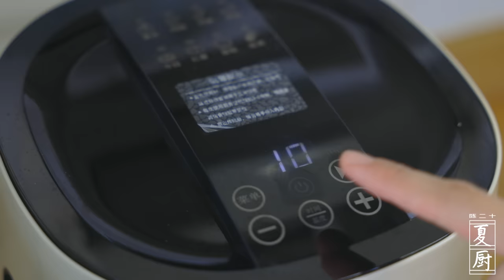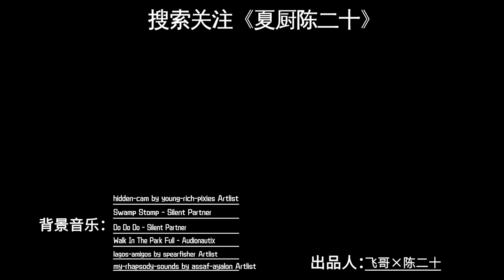Air Fryer Is Here to Save the Day |空氣炸鍋食譜合集！挑戰用空氣炸鍋做一桌菜，我說這是真正的懶人福音,沒毛病吧？| Summer Kitchen•夏廚陳二十【363】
Hi, guys! I know we all want this COVID thing to go away, but you've got to admit it, some of you guys turn on the stove for the first time because, apparently, you can't eat out anymore and many of your favorite restaurants are shut down because of this COVID. And some of you guys might have to force the food down your throats despite how hard you try to cook and how many recipes you've read.

If you have similar experiences, you've come to the right place. In this video, I'm gonna show you guys how an air-fryer is going to save your day. Here we have air fryer tofu, pineapple & chicken wings, banana & cheese pancake, cauliflower, barbecue, and air fryer milk tea. I mean, what more do you need？
🫕Air fryer tofu👉
1. Soak tofu for 15 mins.
2. Wipe the surface dry.
3. Sprinkle some cooking oil.
4. Air fry for 15 min at 200°C.
5. Then turn it over and air fry for another 5 min.
- Air fryer tofu dip:
1. Coriander, mashed garlic, tabasco pepper, scallion dice, sesame, chili powder and pour hot oil over it.
2. Add light soy sauce.

🫕🍍Air fryer pineapple & chicken wings👉
1. Slice open the chicken wings and soak them in the chicken wing marinade. Let them soak for a whole night.
2. Cut pineapple into thick slices.
3. Layer pineapple slices at the bottom topped with marinated chicken wings.
4. Sprinkle some oil.
5. Air fry for 18 min at 180 °C. Turn them over into 9 min.
- Chicken wing marinade:
1. Onion, garlic cloves, ginger slices, scallion, light soy sauce, oyster oil, olive oil, salt, and Coke.
2. Blend them.

🫕🍌Air fryer banana & cheese pancake👉
1. Peel off banana skin, sprinkle some cheese, and pound.
2. Spread cheese & banana on top of a pancake.
3. Cover with another pancake and fold the edge.
4. Brush a thin layer of egg yolk over and sprinkle some sesame.
5. Air fry for 15 min at 180 °C.

🫕Air fryer BBQ👉
1. Marinate beef and pork belly for air fryer BBQ in Baijiu, light soy sauce, salt, and oyster oil for 15 min.
2. Put them on skewers.
3. Air fry for 10 min at 180 °C,  turn them over, and air fry another 5 min.
4. Sprinkle BBQ sauce and air fry for another 3 min.

🫕🍵Air fry milk tea👉
1. Pour water into black tea and add some granulated sugar.
2. Air fry black tea for 5 min at 180 °C.
3. Pour in some milk, Hot Kid, or coconut juice.

🧀Melted cheese👉
1. Shredded cheese, sliced cheese, and light cream.
2. Turn on the heat and stir.

🙌第一波空氣炸鍋美食 來咯！
聽我一句勸，千萬不要買空氣炸鍋🤣
怎麼說呢，擁有它就擁有了無限美食
😄彷彿打通了任督二脈，萬物皆可炸！
炸豆腐、炸花菜、炸芝士香蕉餅、炸菠蘿雞翅、炸五花肉串、炸牛肉串🍢🍢🍢
😍不僅如此，還可以“炸”奶茶！ ！ ！
滿滿一桌 最後再淋上拉絲拉到爽的芝士瀑布🥂
在家也能輕鬆吃到外面的美食！
👍我覺得還可以來第二波！你們覺得呢

今日份空氣炸鍋美食食譜來嘍！
√ 炸豆腐（巨簡單）：
    1. 豆腐泡水15分鐘
    2. 入鍋前 擦乾表面水分
    3. 噴點油
    4. 200度烤15分鐘
    5. 翻面再烤5分鐘

    炸豆腐蘸料（超重要的哦）：
      香菜  蒜末  小米辣  蔥末  白芝麻  辣椒粉  熱油淋香

√ 香香菠蘿烤翅（外焦里嫩，超好吃）
   1. 雞翅醃料：洋蔥  蒜頭  薑片  蔥  生抽 蠔油  橄欖油  鹽  可樂  一起打成糊
     （如果想要方便，直接用奧爾良粉就行）
   2. 雞翅劃好刀，醃製過夜更入味
   3. 菠蘿切厚片，鋪在下面
   4. 擺上醃好的雞翅，噴點油
   5. 180度18分鐘 中間翻一次面

√ 香蕉爆炸餅（拉絲香蕉芝士烤餅 get）
  1. 香蕉去皮  撒上芝士
  2. 香蕉碾碎
  3. 手抓餅  鋪上香蕉芝士
  4. 再蓋一層手抓餅
  5. 封太陽花邊
  6. 刷一層蛋液
  7. 撒黑芝麻
  8. 180度 15分鐘

√烤花椰菜：
  1. 花椰菜+橄欖油  生抽  鹽  糖  拌勻
  2. 180度10分鐘
  3. 撒上辣椒面 燒烤料+孜然粉

√烤串（好吃到停不下來）：
  牛肉串  五花肉串
  1. 烤串醃製：牛肉塊  白酒  生抽  鹽  蠔油  攪拌均勻
  2. 醃製15分鐘
  3. 180度 10分鐘
  4. 翻個面
  5. 再烤5分鐘
  6. 撒上燒烤料辣椒粉＋孜然粉
  7. 加料再烤3分鐘

√烤奶茶：
  1. 紅茶葉+水+白砂糖
  2. 紅茶葉先烤
  3. 再加入牛奶、旺仔或者椰汁
  4. 180度 5分鐘
  5. 珍珠 裝杯備用
  6. 過濾掉茶葉

√芝士瀑布：
  1. 芝士碎+芝士片
  2. 倒入淡奶油   加熱攪拌均勻